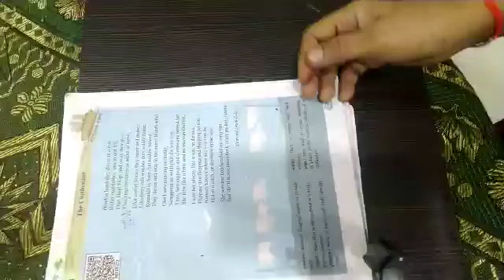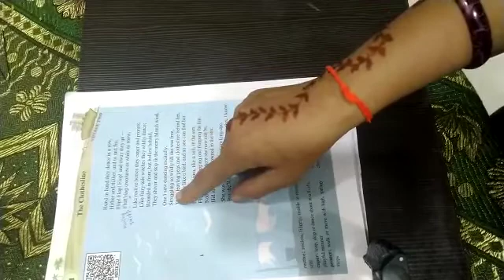The Clothesline for 6th std